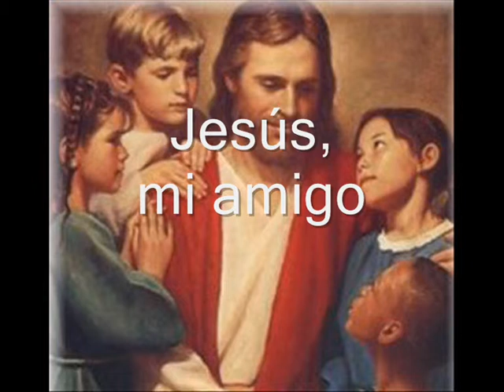Ricardo Rovira, Regalo de Dios